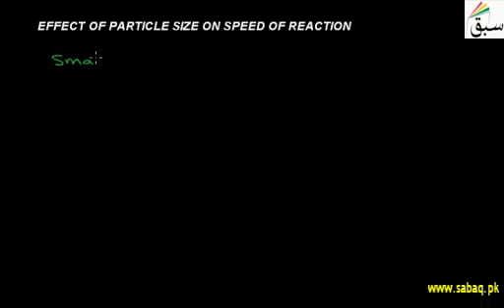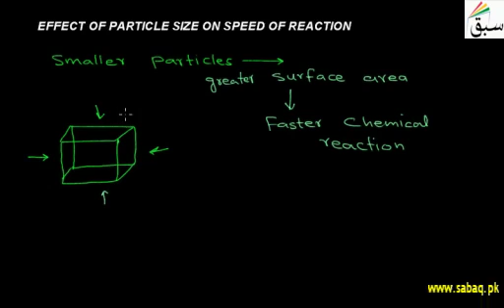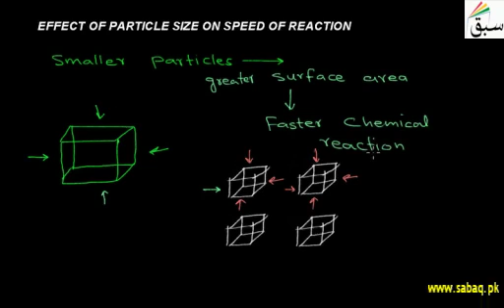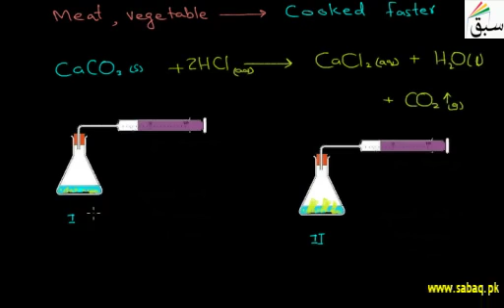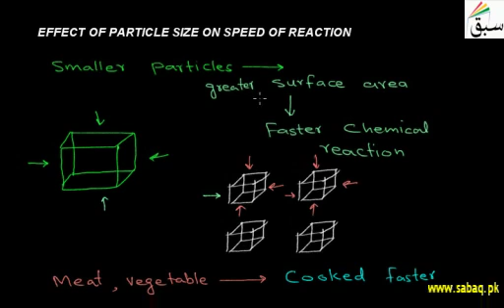Effects of Particle of Size on Speed of Reaction | 1st year Chemistry | swap education portal